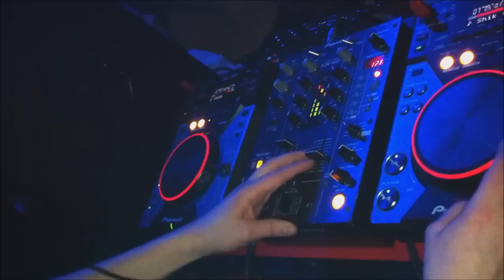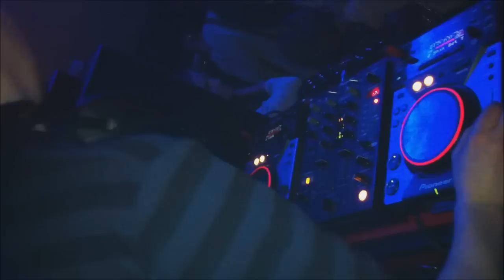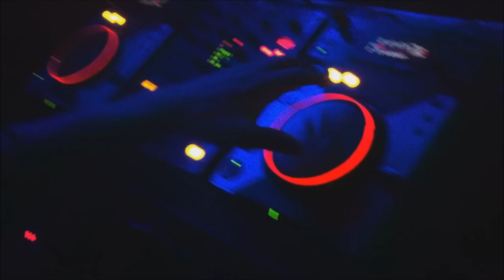FunkyBox @ The Hub, Crumlin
Video Taken at FunkyBox @ The Hub Bar, Crumlin. DJ's Sean Suctliffe,  Derek H, Martin Dillon & Special Guest DJ Hass. February 4th 2011.